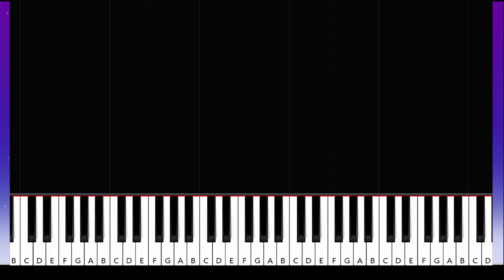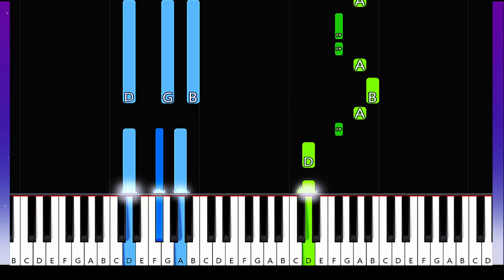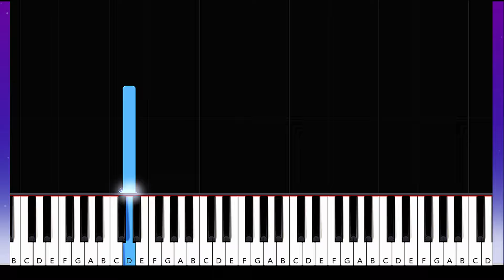Mother Mother - I Got Love (Piano Tutorial)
Mother Mother - I Got Love (In the key of D Major) (Piano Tutorial)